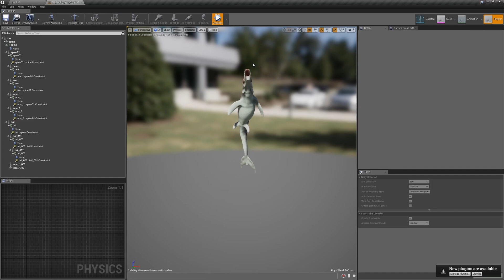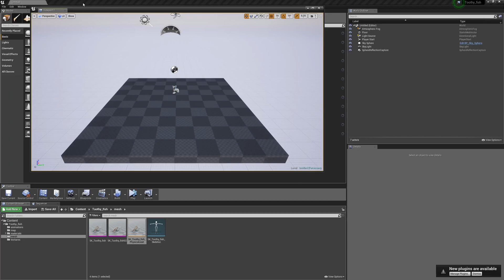Toothy_fish for Marketplace UE4 Unreal Engine 4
low poly/game ready